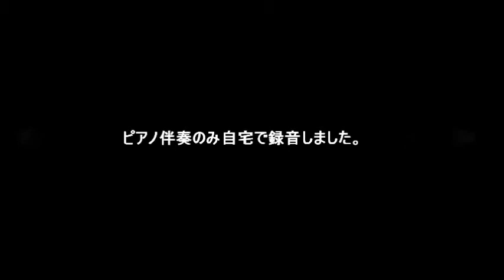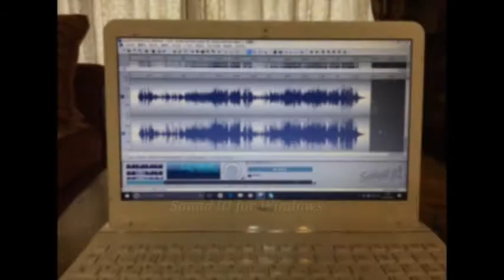翼を抱いて（混声三部合唱）ピアノ伴奏のみMP3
作詞：海野洋司　作曲：橋本祥路 の翼を抱いて（混声三部合唱）のピアノ伴奏のみ自宅で録音しました。楽譜とカラピアノを販売しています。楽譜